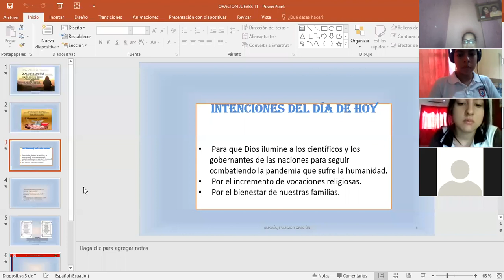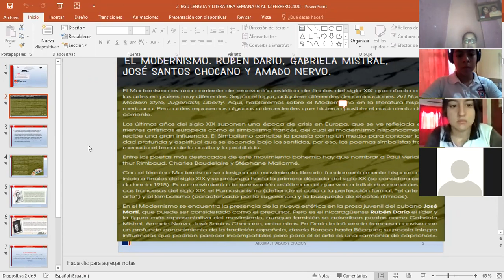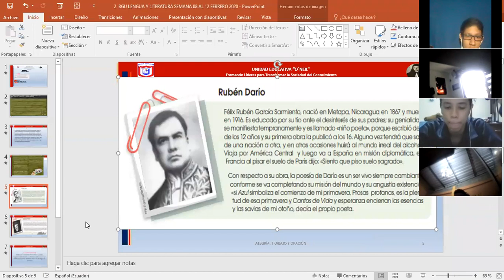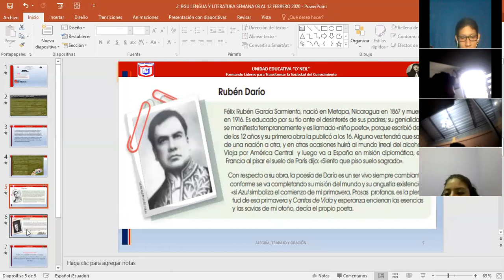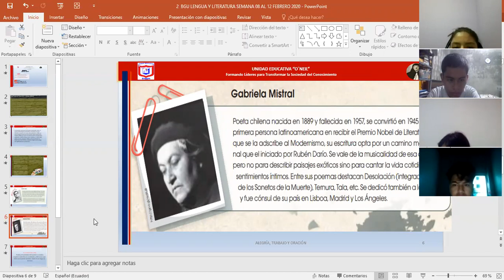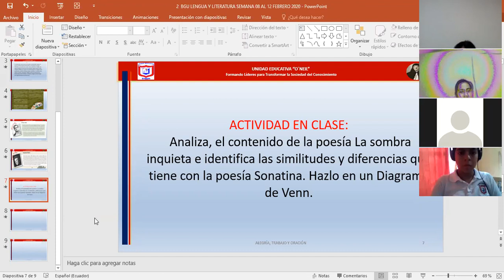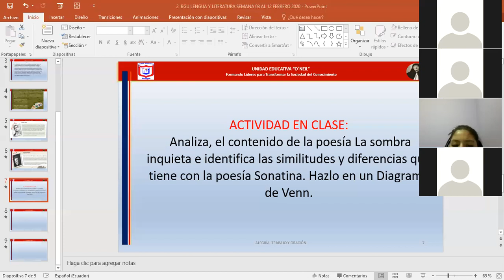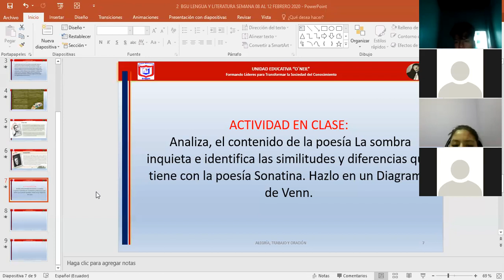2 BGU PARALELO A RETROALIMENTACÍON